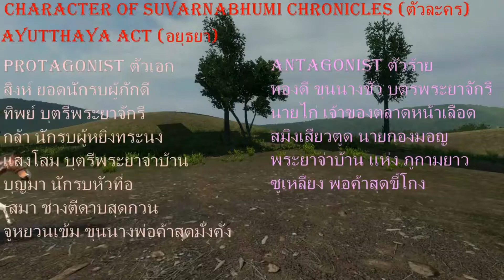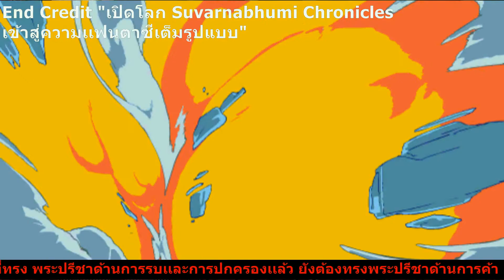Suvarnabhumi Chronicles Ep.6 หกสกกระปี้ by Jeeper Tv